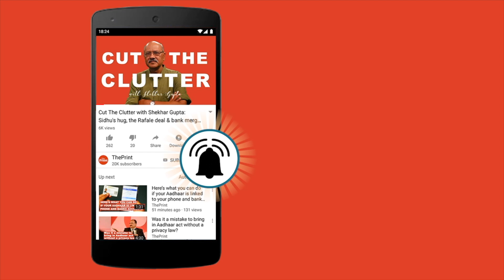PV Sindhu's deal with Li Ning is a big fillip to badminton & other sports in India | ep 91